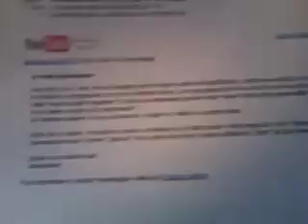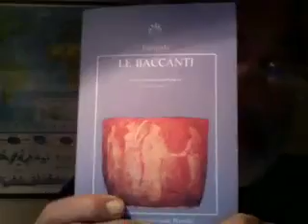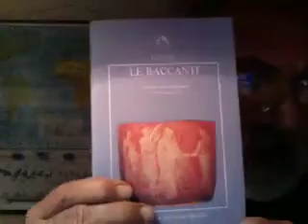MISTERI ORGIASTICI DIONISIACI